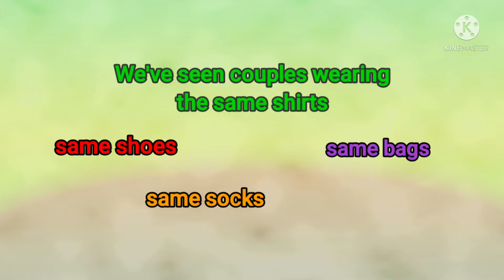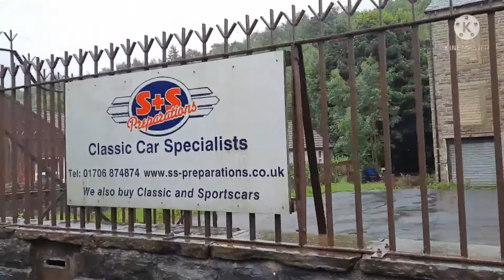Couple's Classic Car! manual gearbox for MR and automatic for MRS!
Its MR's choice to get another very similar classic car Maestro blue to match his manual gearbox for an automatic car fir me